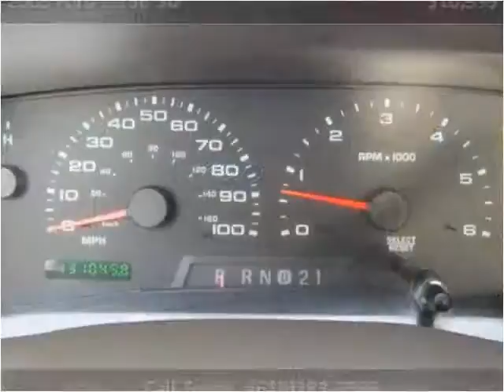2003 Ford F-250 SD Used Cars San Diego CA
This 2003 Ford F-250 SD is available from Rose Auto Sales.